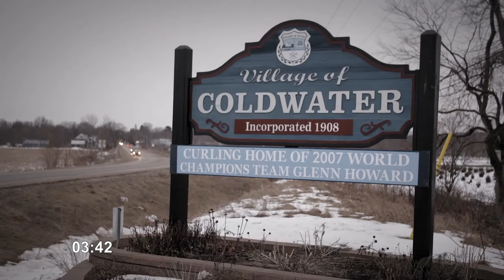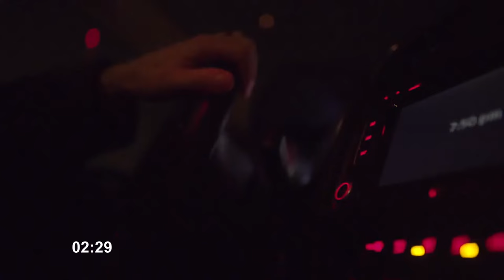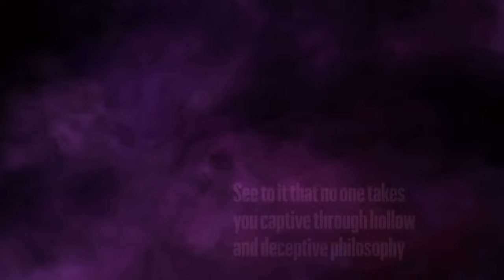Feb 20 | Church Livestream | The Meeting House